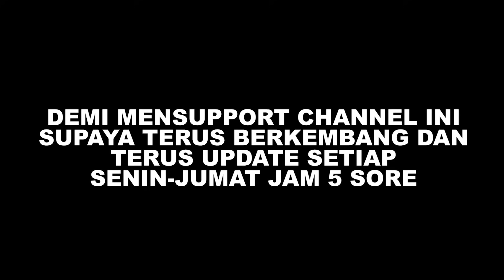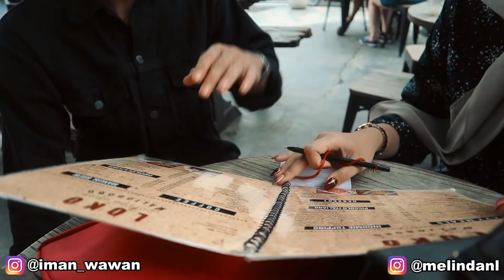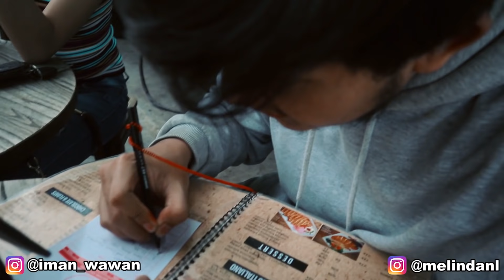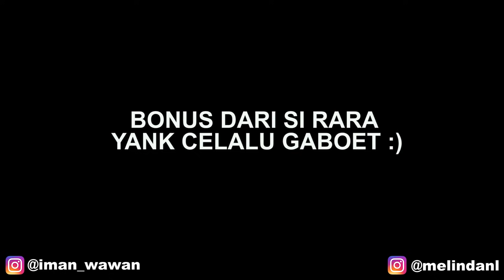DITINGGAL KAK MEMEY KE SURABAYA !! BIKIN SEDIIHHH !!!!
kameramen @yudhaek26

Update setiap senin-jumat jam 17.00 WIB